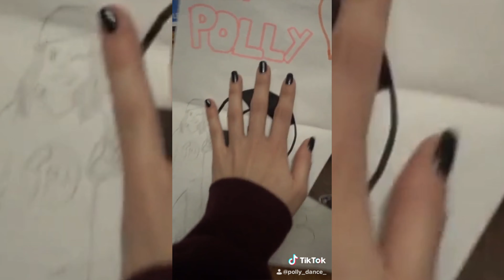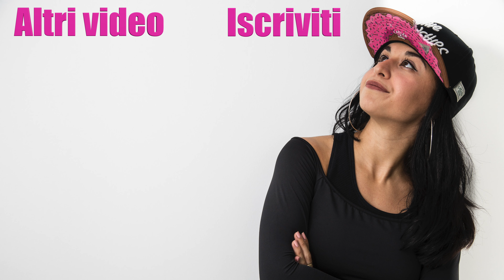TIK TOK ( BODY ON MY - IDEALNESELFIE - VITAMAGICA) /POLLY DANCE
Amici ecco i miei nuovi
Fatemi sapere quale preferite!

✌🏽Peace, Unity, Love and Having Fun✌🏽